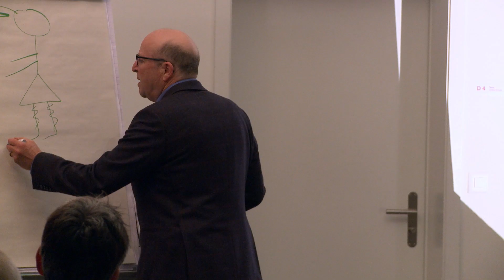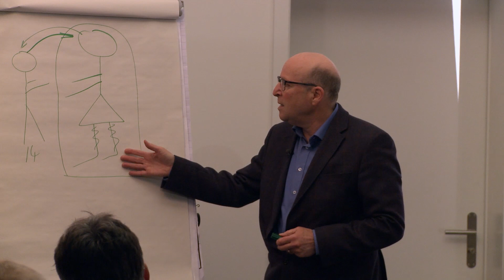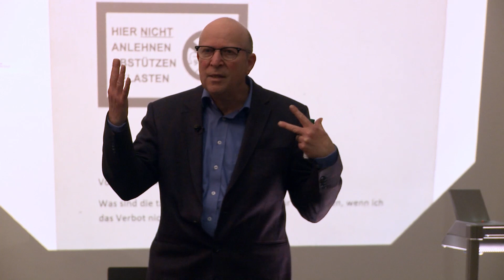Nervenprobe Pubertät Trailer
Henri Guttmann, Paar-und Familientherapeut aus Winterthur
Wenn Kinder ins Jugendalter kommen, bricht in der Familie eine neue Phase an.

Es braucht neue Regeln und Grenzen, die ausgemacht werden müssen. Wie viel sollten Jugendliche selber in die Hand nehmen? Wie viel Unterstützung von den Eltern ist nötig und sinnvoll? Viele Eltern fühlen sich in dieser Zeit immer wieder hilf- und orientierungslos.

An diesem Vortrag erhalten Sie Tipps aus dem bekannten „PüK“ dem
„Pubertätsüberlebenskoffer“ für Eltern.

Sie bekommen Einblick in folgende Themen:
- Das Zimmer meines Jugendlichen – ein Naturschutzgebiet?
- Mein Kind hilft im Haushalt nicht mit…..
- Wie wahren wir unsere Autorität ohne autoritär zu sein?
- Sex- wir wissen schon alles.
- Klare Grenzen erleichtern den Alltag